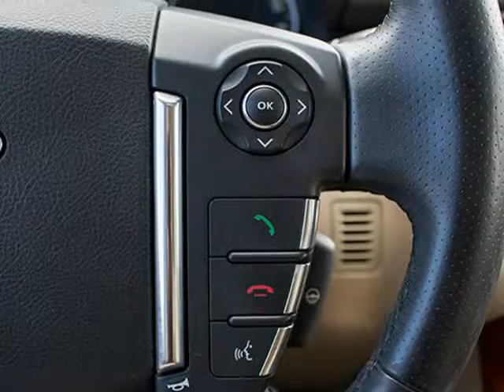2012 Land Rover Range Rover Sport Lux 4WD 4dr HSE LUX (Honolulu, Hawaii)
AUTOSOURCE
1283 Kapiolani Blvd.